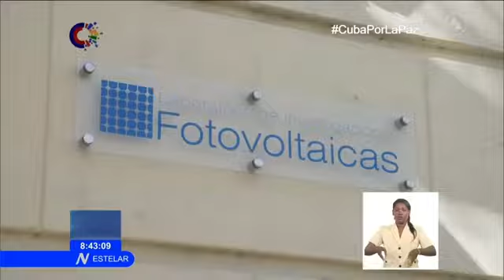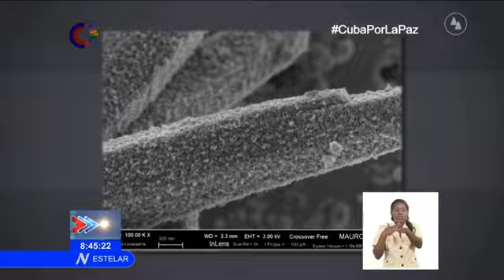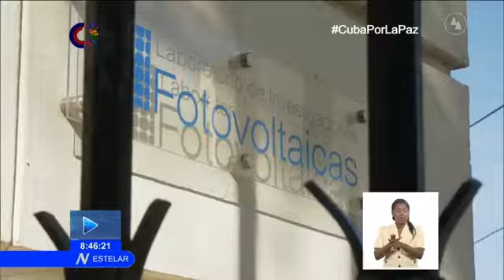Observatorio Científico desde Cuba: Las celdas solares del futuro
A propósito, hoy en el Observatorio Científico nos acercamos a un proyecto desde la Facultad de Física de la Universidad de La Habana, que aporta nuevos conocimientos sobre las CeldasSolares del futuro, a partir del uso de materiales a escala nanométrica. desde Cuba, en el ObservatorioCientífico.